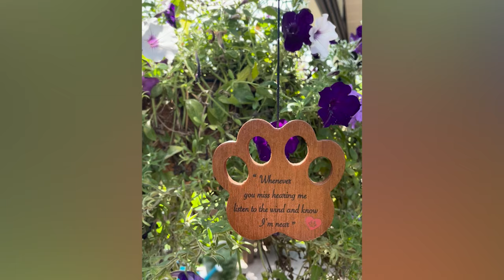Love You Dad | Edward Gaub